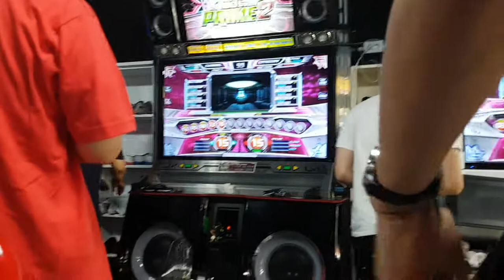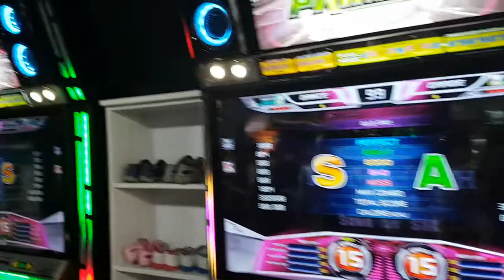[대회 출전] 라스트 리버스 S15 Last Rebirth | 스텝머신 시즌 5 섬머 1라운드 3조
한 번 밖에 안 해봤던 곡이 걸렸네요. ㅋㅋ 상위 2명은 24강(3라운드) 직행, 3~5위는 2라운드 진출, 6위는 탈락이었는데... 용케도 5위 안에는 들었네요. 퇴물의 투혼 ㅋㅋ

남자부 1라운드와 2라운드 그리고 여자부 1라운드 영상은 모두 촬영했으나, 용량 부족 문제로 인하여 눈물을 머금고 삭제했음을 알려요. ㅠㅠ